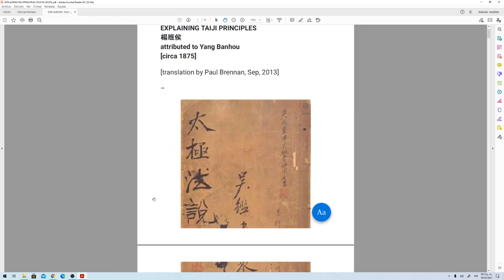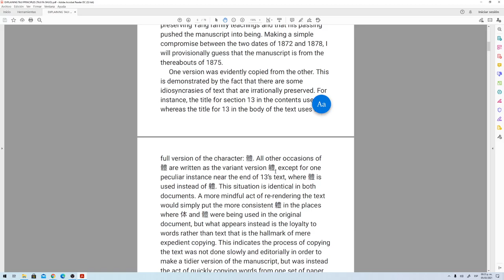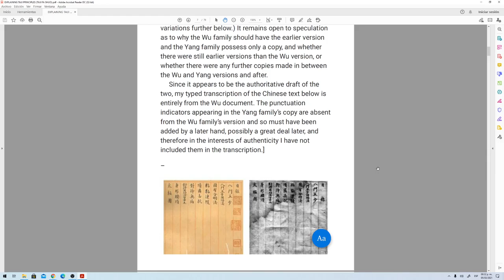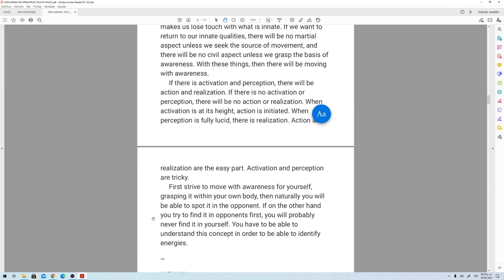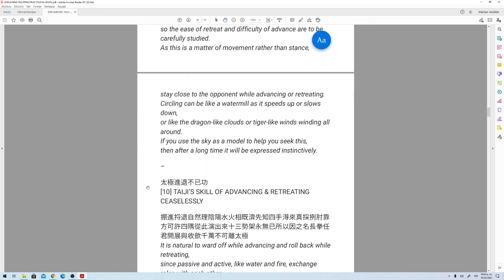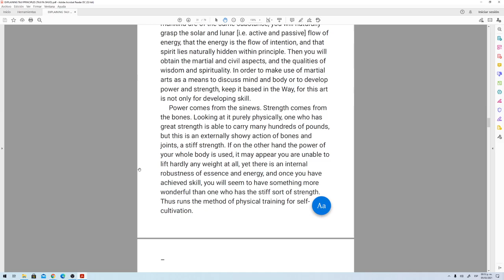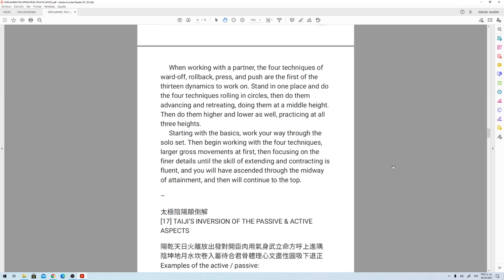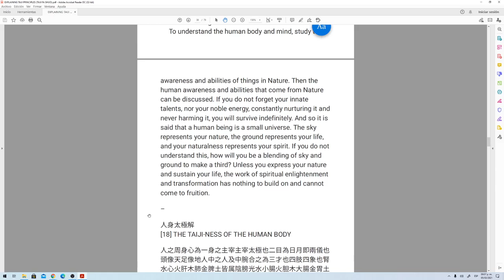Book explaining taiji principles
Lecture of the book of yang jian hou